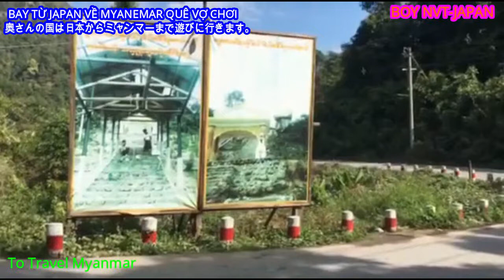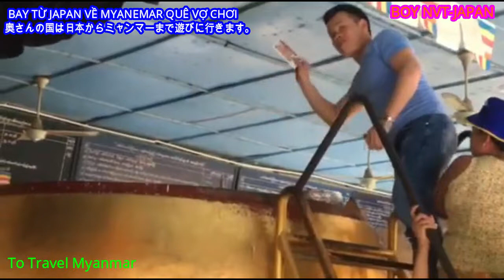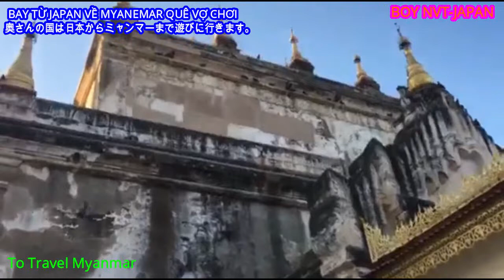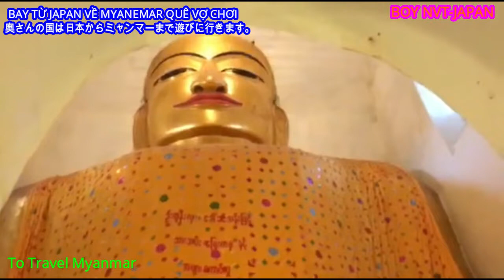BAY TỪ NHẬT BẢN VỀ MYANMAR QUÊ vỢ CHƠI VỚI CU CON -JAPAN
BÊN MYANMAR CŨNG CÓ RẤT NHIỀU CẢNH ĐẸP .  TRUYẾN ĐI LẦN NÀY GIÚP MÌNH MỞ MANG THÊM TẦM HIỂU BIẾT VỀ VĂN HÓA CỦA NHIỀU NƯỚC HƠN . CHÚC CÁC BẠN XEM VIDEO VUI VẺ